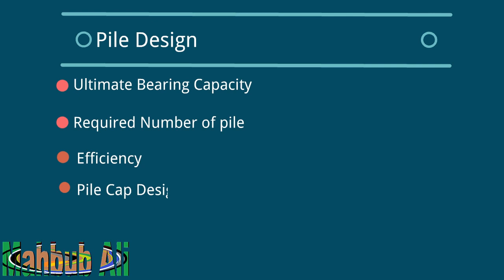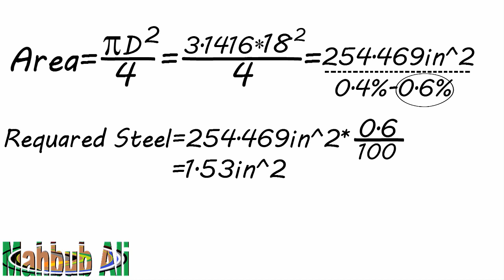Reinforcement design of pile | Pile Design Bangla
Pile Foundation is very important for Civil Engineering